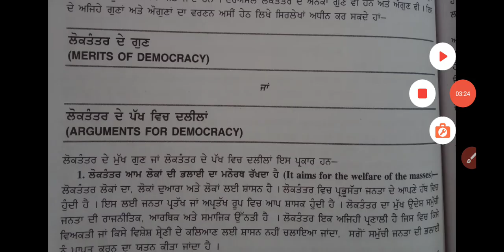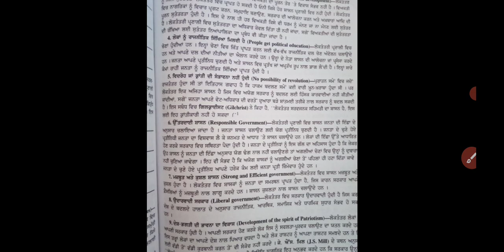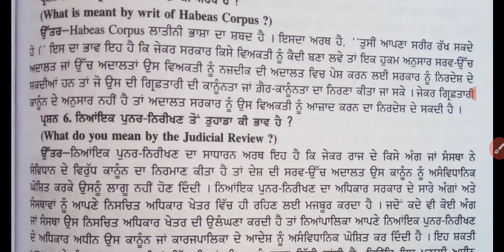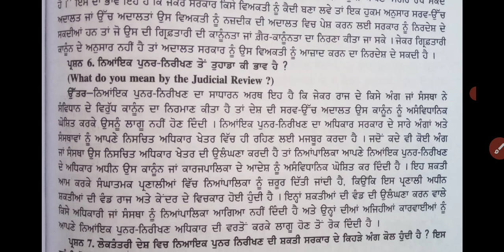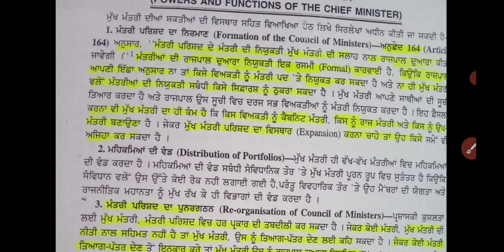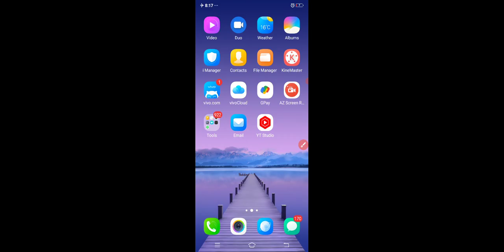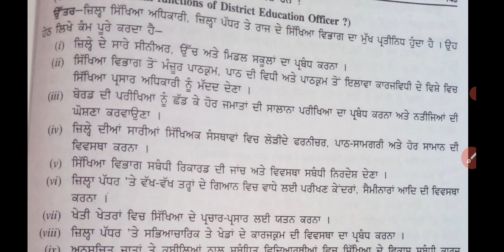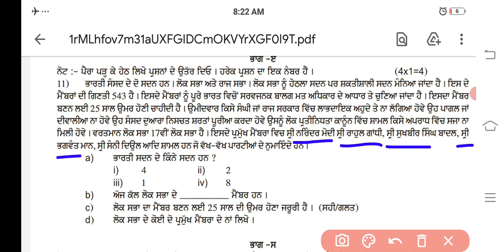11th class political science sample paper solution preboard exam#2022